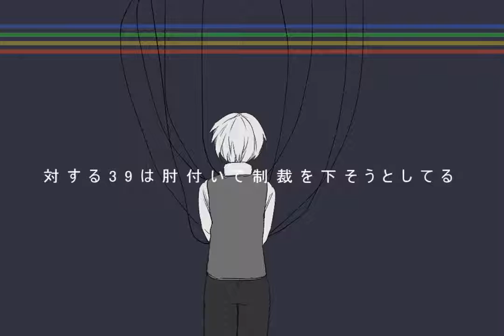[Hetaloid] Punishment Game Feat. 2p!Italy and England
what if 2p!Italy vs 2p!England on "Intense Epic UNO Battle"?

i didn't make the video. i only make the cover song.

credits:
original video by 向黯
Cover AVT
Voicebanks Kaispi
AviUtl, Utau, Audacity

if you need translation and want to submit the subs, i wouldn't mind at all, that will help a lot.

p.s too tired to put subs